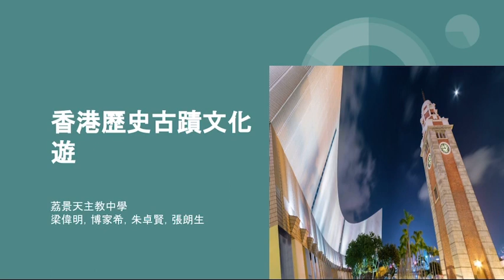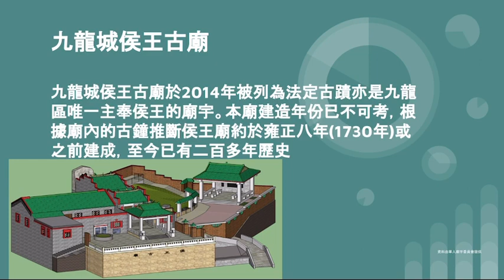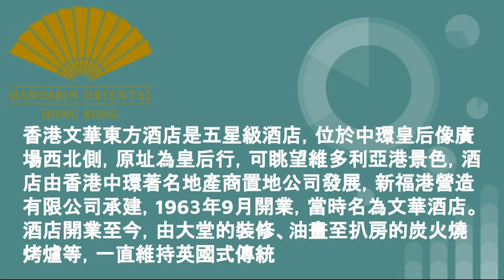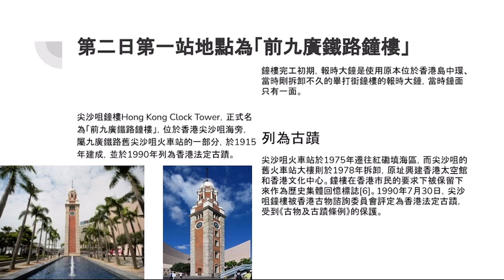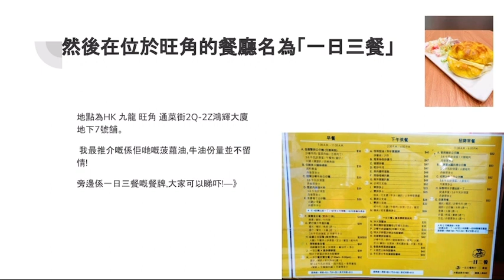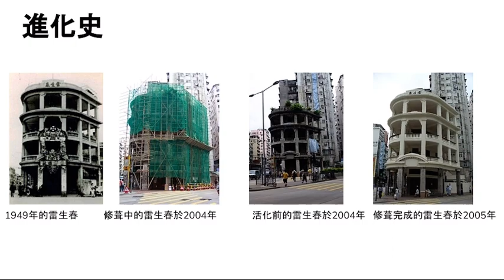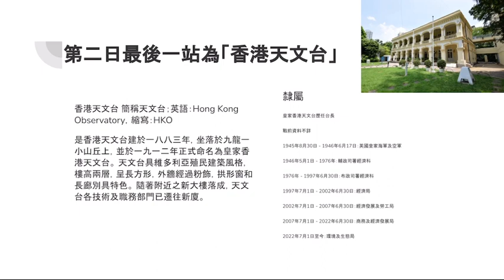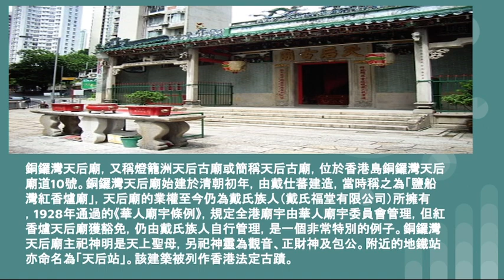Cultural Heritage in HK Itinerary Design Competition 2023 Gp27